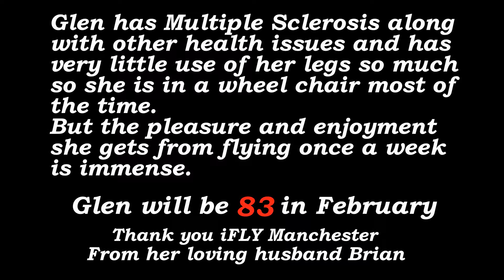Indoor Skydiving #1 / iFLYManchester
Glen has to date flown 132 Minutes in the wind tunnel at iFLY Manchester